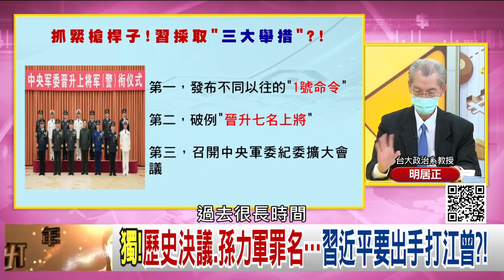精彩片段》明居正:習近平全力清江...【年代向錢看】2022.01.27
下載【年代電視】APP：
iOS平台：